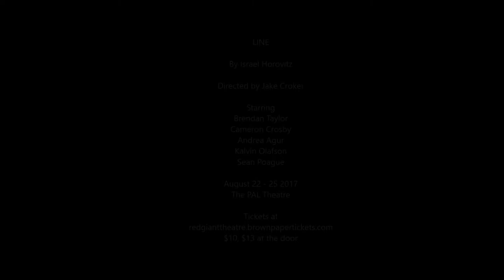Line - MOLLY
Line - By Israel Horovitz

Directed by Jake Croker

Starring
Brendan Taylor
Cameron Crosby
Andrea Agur
Kalvin Olafson
Sean Poague

The PAL Theatre
Vancouver, BC

$10 online, $13 at the door